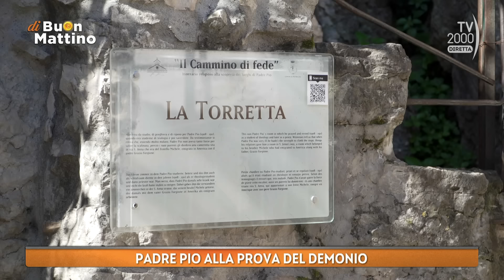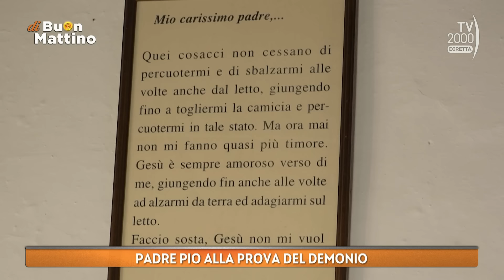Di buon mattino (TV2000) - Le lotte di Padre Pio contro il demonio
Chi erano i delatori di padre Pio? Il racconto di Roberto Allegri, giornalista e scrittore con "I tre moschettieri” del Santo. Ospite anche fra Carlo Calloni, Postulatore generale dell’Ordine dei Frati Minori Cappuccini